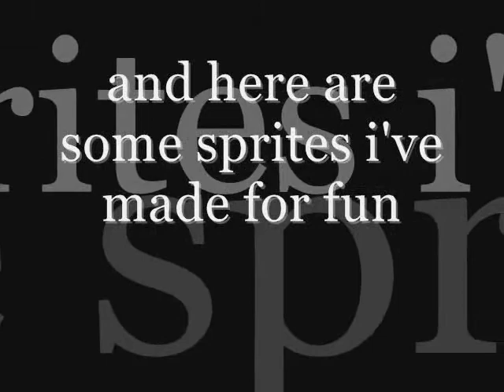My entries to randomguy2546's sprite contest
Title sais all